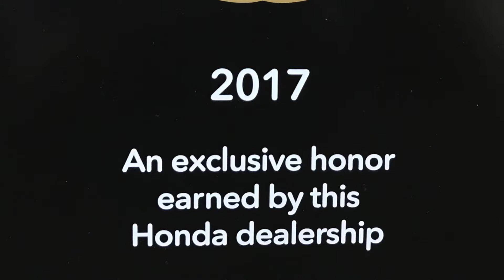Greg, Thanks for checking out Howdy Honda